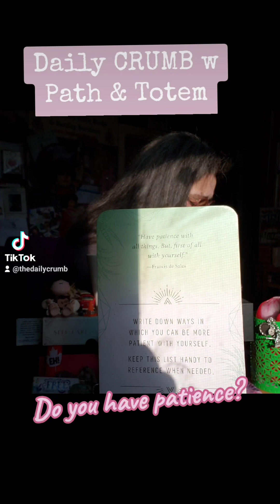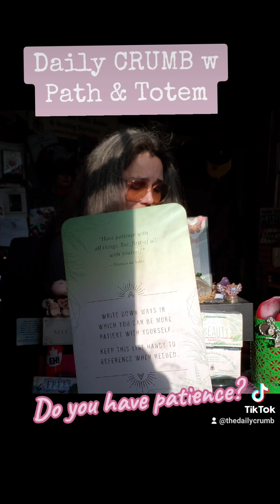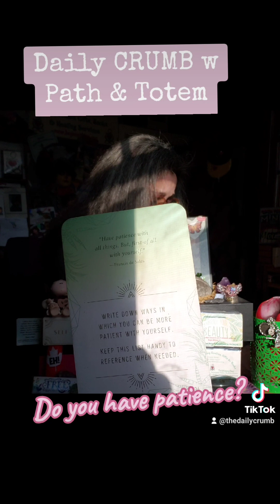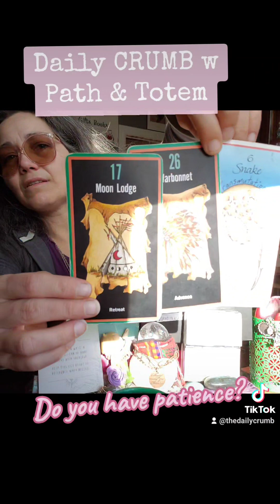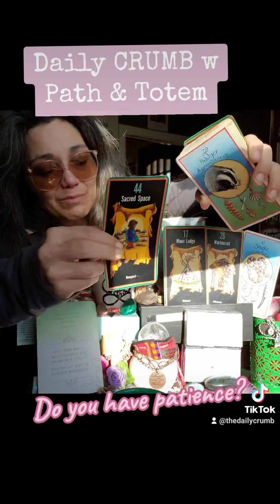How Patient Are You With You? Daily CRUMB w Path & Totem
"Have patience with all things. But, first of all with yourself."
- Francis de Sales -

INSPIRATION # 34(7)
Write down ways in which you can be more patient with yourself.
Keep this list handy to reference when needed.

SACRED PATH
# 17(8) Moon Lodge: Retreat
# 26(8) Warbonnet: Advance
TOTEM
# 6 Snake: Transmutation

**Top & Bottom **
PATH # 22(4) Heyokah: Humour/Opposites
# 1 Pipe: Prayer/Inner-Peace
PATH # 44(8) Sacred Space: Respect
TOTEM # 29(11)(2) Badger: Aggressiveness
# 35(8) Horse: Power